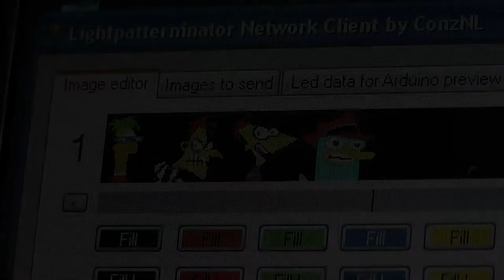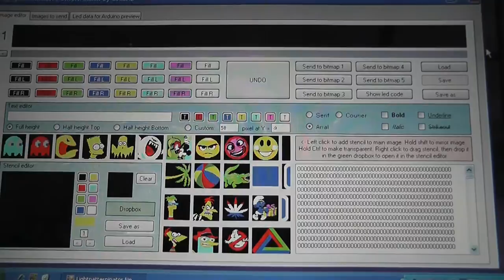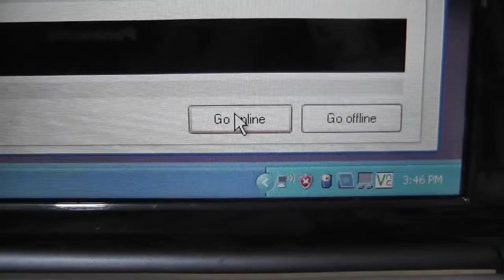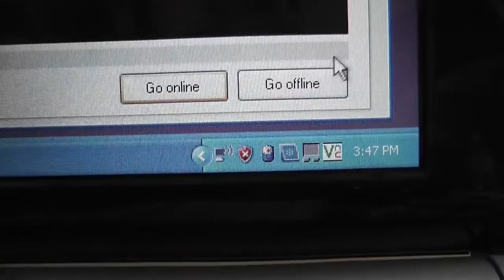My latest creation: a digital RGB light wand for projecting pictures in thin air.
Another one of my new toys: this one will let me place any object anywhere in the air by projecting it line by line onto a row of RGB leds. The one i have built here is 150 cm long and has 48 leds. The hardware and software i have vreated for this supports up to 4 meters of led strips which is 128 leds. For now it runs off 10 AA batteries but that will need to increase to 20 (30 volts) for longer strips.
The power supply is powerful enough to power 4 meters of strip without even getting warm. When using 20 batteries the current is well within the limit for normal discharging of AA batteries. It will work on 10 batteries but that will double the current and significantly reduce the capacity of the batteries.
But at 10 for 1.99 at Ikea, who is complaining?